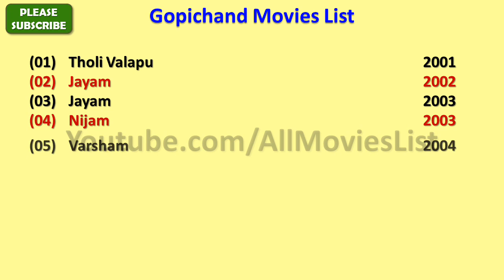Gopichand Movies List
I wish, I could upload all Gopichand Movies, but however there is an option to watch Gopichand full movies by visiting the relevant channels here in Youtube.

When we talk about Gopichand all movies list that means it also includes Gopichand hit movies or best or super flop films names as well.

Gopichand Film list is not complete without mentioning Gopichand old movies which were both, blockbusters and super failure as well.

He is one such actor that gave us all kind of performance in his film career and now as a result, we have beautiful Gopichand comedy, action, romantic movies list.

Hope you like AllMoviesList effort of making this video of movies list all full hd. For a real fan, Gopichand total movies are super hit.

With this sentence we are closing this description of list of Gopichand movies. We hope you like AllMoviesList try.

These are the complete Gopichand filmography for you guys.

I am really looking forward for the new movies of Gopichand such as - Oxygen, Goutham Nanda and Aaradugula Bullet.

Gopichand songs and his film music are always top notch and it is really impossible for me to rank Gopichand songs in any manner.